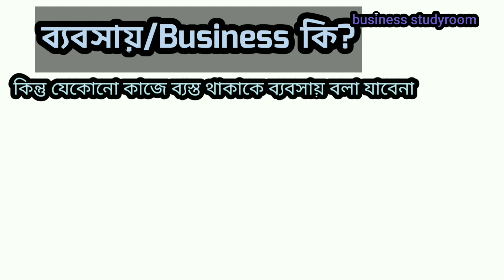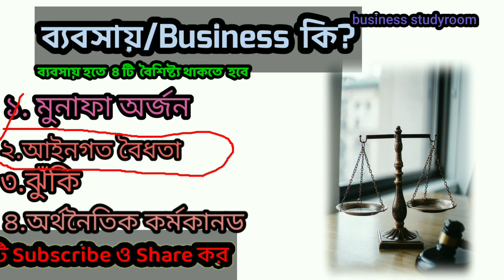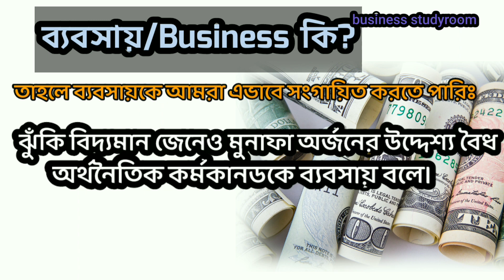What is business | of business। business study room। business ideas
What is Business | Divination of business। business study room। business ideas

ব্যবসায় কি | definition of business। ব্যবসায় কাকে বলে ।  HSC

In this video: Business is a multifaceted and dynamic concept that plays a pivotal role in the global economy, shaping societies and influencing countless aspects of our daily lives. At its core, a business is an organized entity or enterprise engaged in commercial, industrial, or professional activities with the primary objective of generating profit. This profit-driven motive distinguishes businesses from non-profit organizations and underscores the fundamental principle of commerce.

Businesses exist in various forms, ranging from small local enterprises to large multinational corporations, each contributing to the intricate web of economic interactions. They serve as engines of innovation, employment, and economic growth, driving progress and shaping the trajectory of societies.
definition of business. Business

Central to the concept of business is the exchange of goods and services. Whether it be the local corner store or a global e-commerce giant, businesses facilitate the production, distribution, and consumption of products and services, forming the backbone of economic ecosystems. This exchange is governed by market dynamics, demand and supply forces, and the intricate dance of competition.

In addition to profit, businesses are guided by principles of sustainability, ethics, and social responsibility. The contemporary business landscape recognizes the importance of balancing financial success with environmental and social stewardship. As consumers increasingly demand ethical practices, businesses are compelled to incorporate sustainability into their operations, fostering a harmonious relationship between economic interests and societal well-being.

The evolution of technology has redefined the nature of business, ushering in the era of digital commerce. From online retail to fintech, businesses are leveraging technological advancements to streamline processes, enhance efficiency, and reach global markets. The digital transformation has not only reshaped business operations but has also redefined customer interactions, creating a more interconnected and accessible marketplace.

In conclusion, business is a dynamic and multifaceted concept that transcends the simple exchange of goods and services. It embodies the spirit of entrepreneurship, innovation, and economic interdependence. As businesses continue to adapt to the ever-changing landscape, the definition of business evolves, reflecting the complex interplay of economic, social, and technological forces shaping our interconnected world.